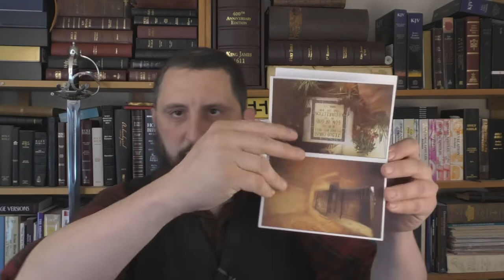Shall Not Be Moved